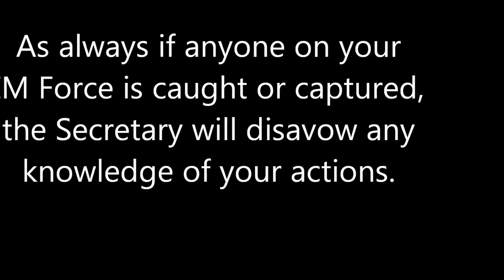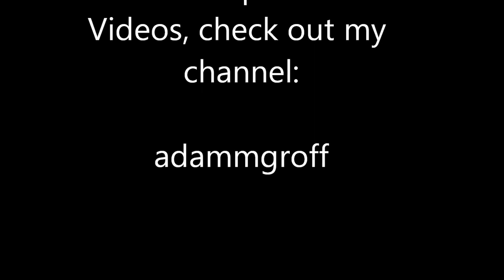Mission Impossible WaterSki Edition, Cooler Skiing 2.0, Adam Groff Impossible Ski Force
Mission Impossible, Waterski Edition - My mission is to ski on 2 small 9 quart coolers.  Watch Adam take on this new challenge